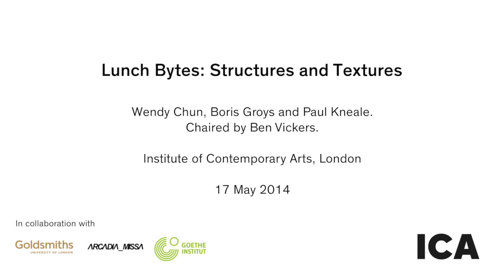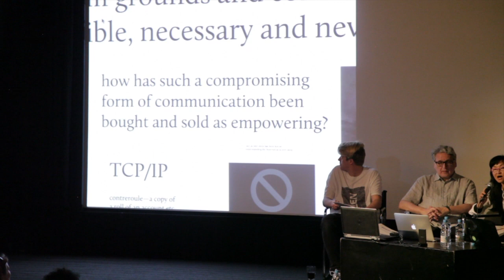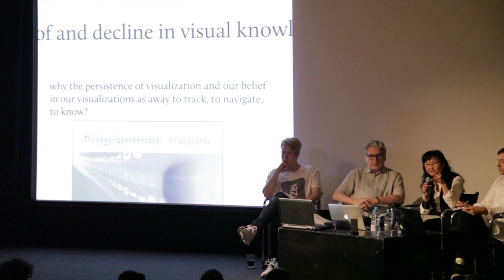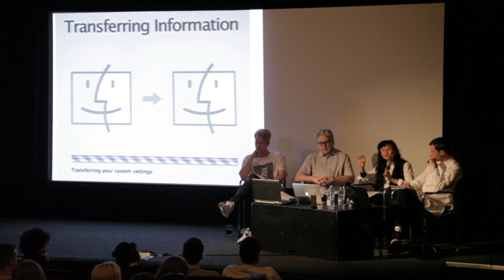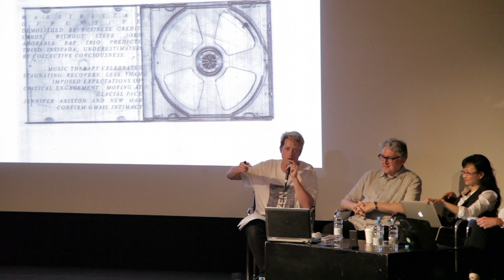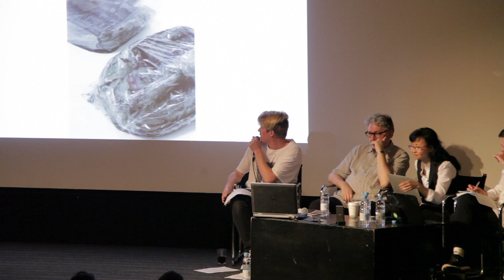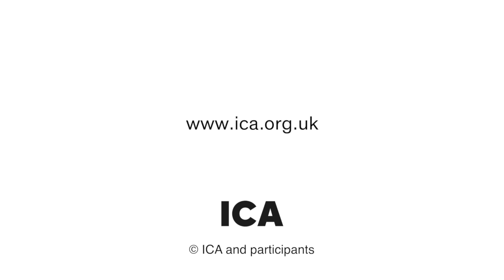Lunch Bytes: Structures and Textures: Digital Infrastructures and the Organisation of Space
The second Lunch Bytes discussion in London explores how artists have engaged with computational structures in their work and how contemporary art is shaped by the infrastructures that underpin the digital realm. Chaired by Ben Vickers, speakers include Wendy Chun, Boris Groys and Paul Kneale.

Considering how the art world's traditional spaces, such as the gallery or the museum, relate to the internet as a repository and space for the reception of art, this discussion will examine how online spectatorship is constituted. Asking how these complex spaces are organised, this panel discussion examines how artists relate to online spaces and how this affects the production of artworks, as well as their dissemination.

This panel of artists and theorists will also consider the infrastructures that compose and condition the platforms, devices and applications we use daily, questioning how they affect our perception of, and engagement with, the information we consume and produce at ever-increasing speeds. Looking to artists' work that intervene in the systems of control that are constitutive to our networked environments, this discussion will address the manner in which creativity has been transformed by the internet with its attendant strategies of mass visibility.

Lunch Bytes is a series of four public discussions over the course of a year, which examine the consequences of the increasing ubiquity of digital networked technologies in relation to artistic practice. Each event is dedicated to a different topic and brings together European artists, media scholars, designers, curators and intellectuals.

Organised in collaboration with Arcadia Missa; Digital Culture Unit, Goldsmiths, University of London; and the Goethe Institut, this series is part of a larger European project conceived by Melanie Buehler and the Goethe-Institut in Northwest Europe, comprising events in London, Amsterdam, Copenhagen and Dublin, which will culminate with a symposium in Berlin in 2015.